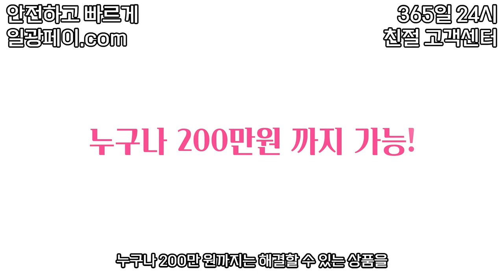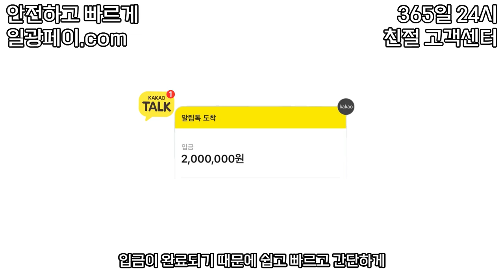콘텐츠이용료 현금화 피해 대처하는 방법 (각 사례들 분석, 예방하는 방법)